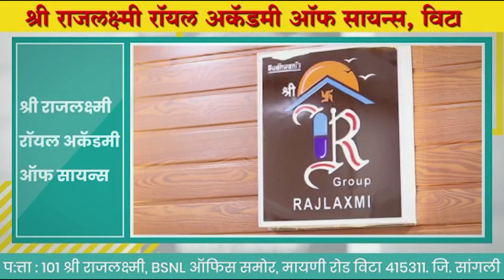सांगलीच्या लाचखोरी प्रकरणात कडक कारवाई करणार !- उपमुख्यमंत्री अजित पवार।। वज्रधारी न्यूज ।।